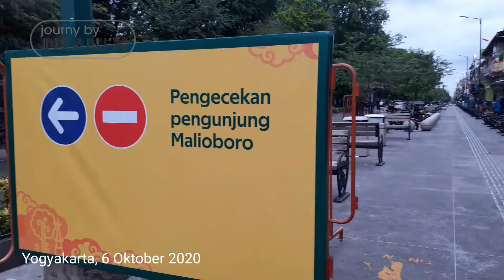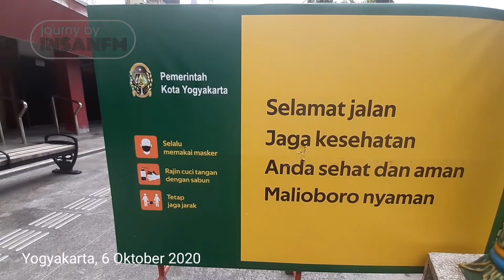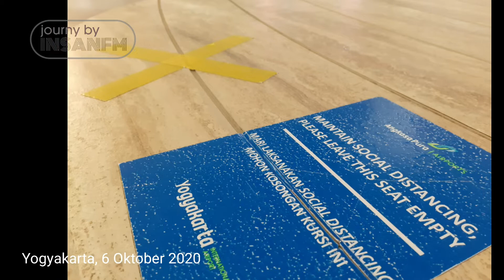Malioboro Yogyakarta dimasa pandemi, ngagenin..!